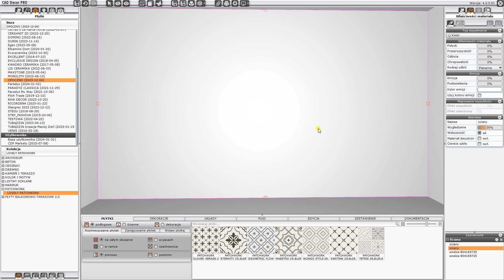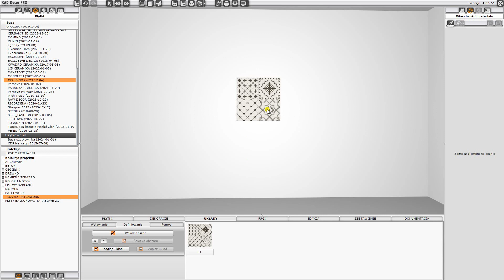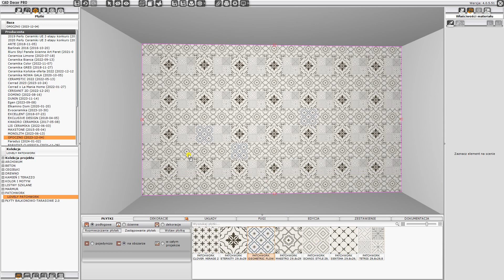Układy prosty, układ kwadratowy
Układy prosty, układ kwadratowy. Instrukcja wykonana w wersji programu 4.0.